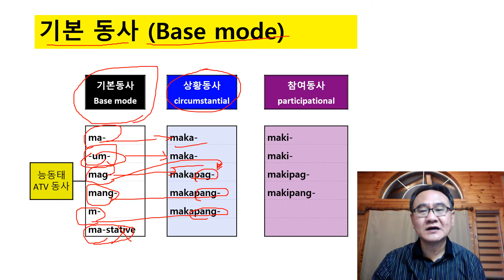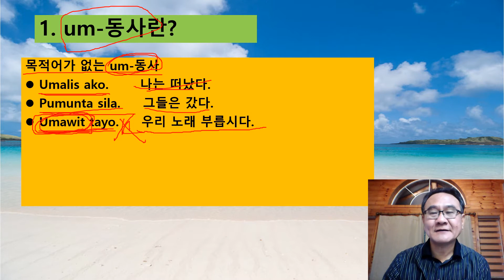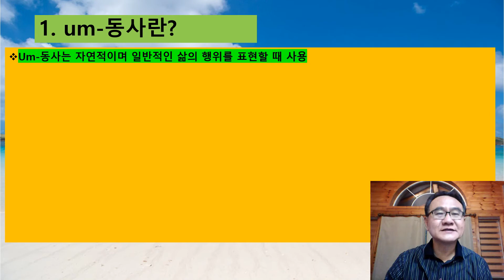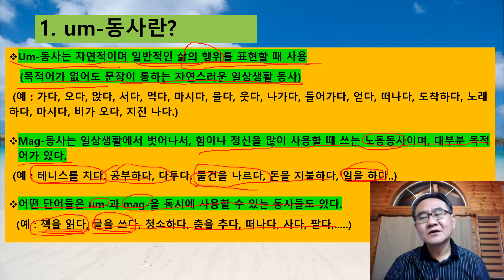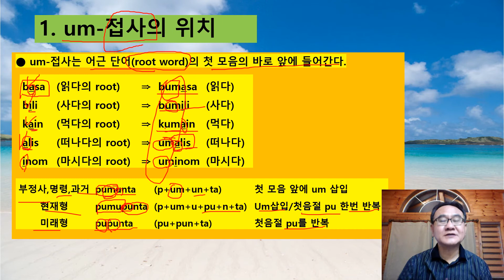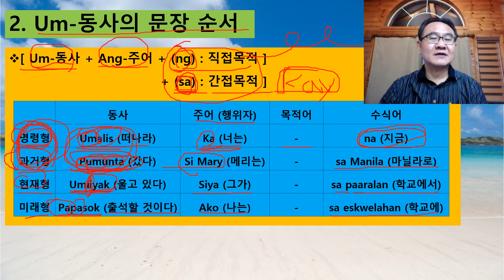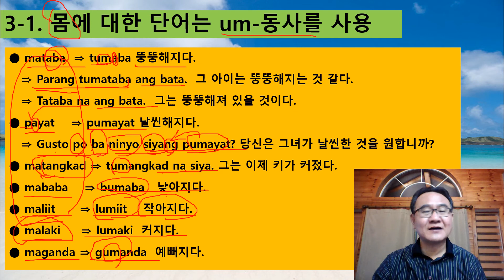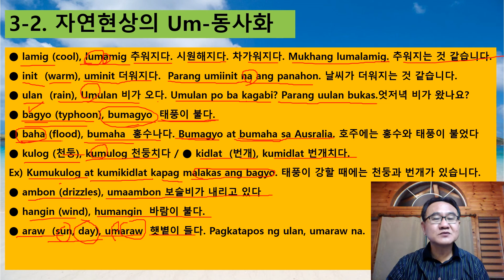필리핀어 중급1 타갈로그 동사 제1-1과 um-동사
필리핀어 중급1 타갈로그 동사
제1-1,2,3과 um-동사 중에 1번입니다.
um-동사는 동사의 기본중에 기본입니다.  um-동사에 충실하시면 나머지가 쉬우실 것입니다.
책을 구하시고자하시는 분은 아래로 연락을 하시길 바랍니다.
* BPI account number : 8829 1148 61
* 권당 책값 : 700페소 (배송비 별도)